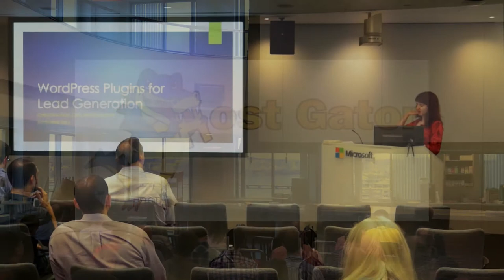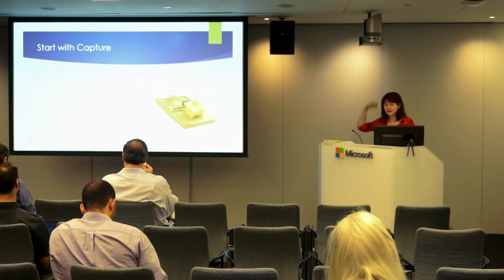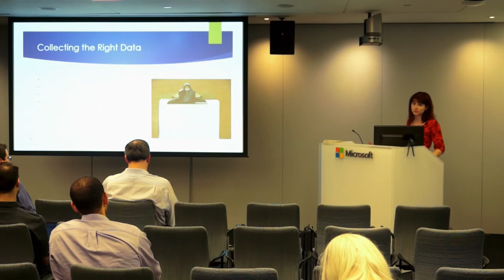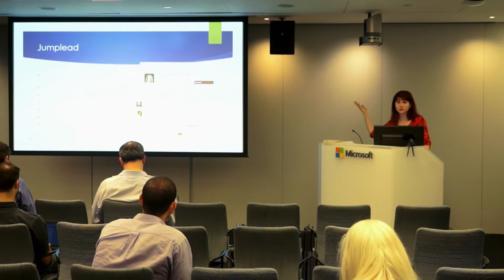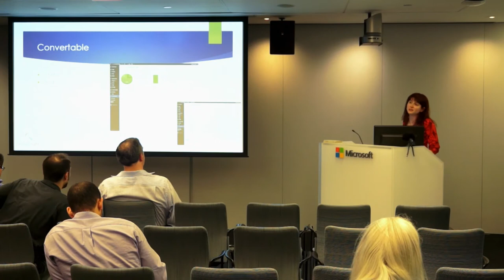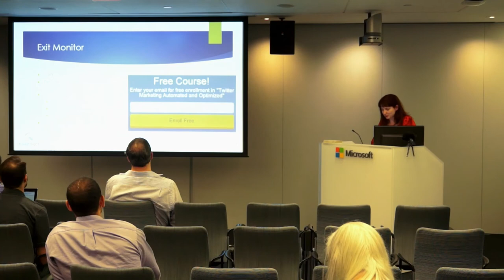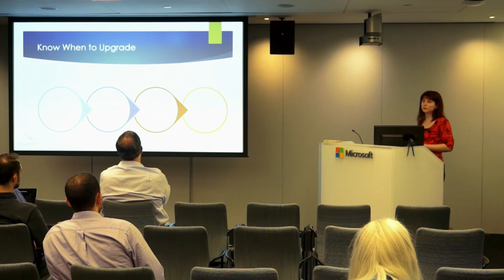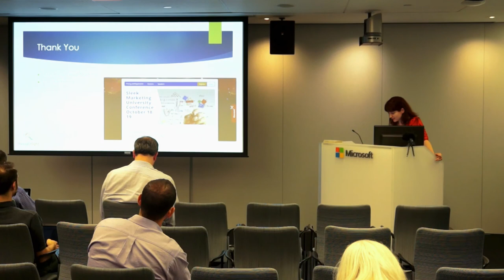BPWM 2014-09 Lead Gen Plugins to Get More Customers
Want to start generating leads from your WordPress site and not ready to sign up for an expensive Customer Relationship Management platform? Learn how to use WP Leads and other lead gen plugins to build a simple "poor man's/woman's/android's" CRM system to capture leads from your website better than most basic forms. We'll cover using the plugin as well as basics of online lead gen and data hygiene. This is a beginner session.

Christina Inge is a marketer with over 15 years experience in content creation, web technologies, and project management. Her areas of expertise include boosting clickthrough and conversion rates for paid search campaigns, and increasing organic search rankings through best practices SEO. She helps companies with product go-to-market plans; email marketing strategy and implementation; online lead conversion and lead generation analysis and optimization; and product positioning.

She’s taught the Business of the Web at the Boston University Center for Digital Imaging Arts.